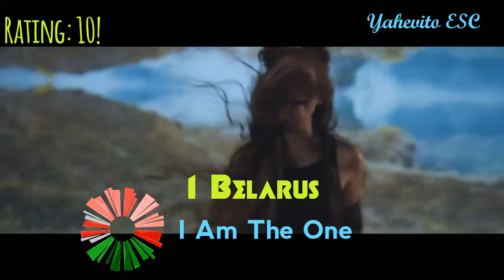Junior Eurovision 2017 | My Top 7 (So Far)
This is my top 7 of the next Junior Eurovision that will take place in Tblisi,Georgia